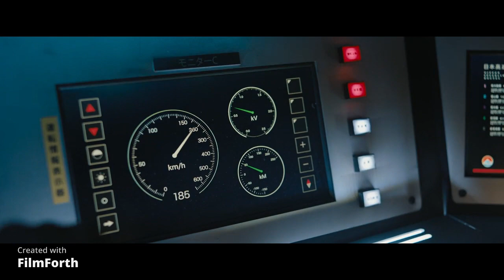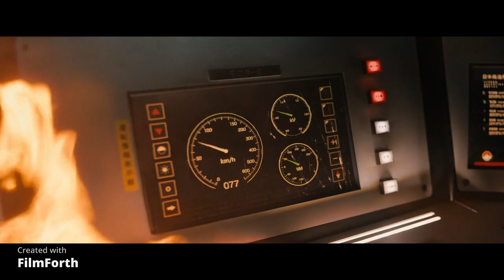Bullet Train 2022 720p Ending